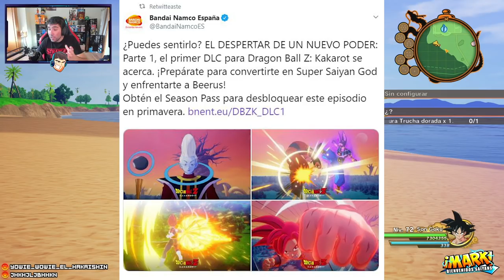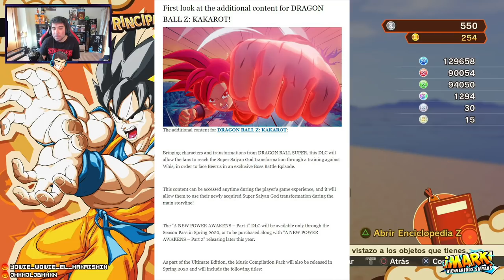EL NUEVO DLC 1 de DRAGON BALL Z KAKAROT